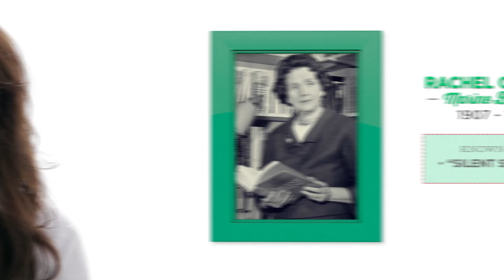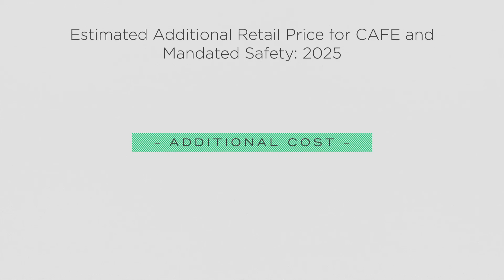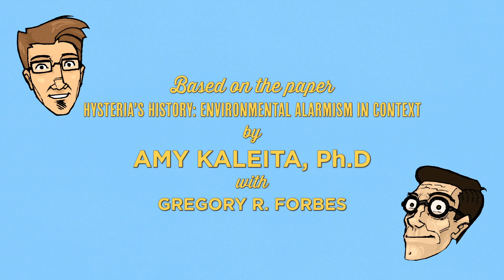Hysteria's History Episode 4